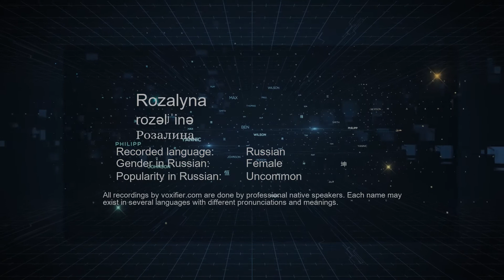How to Pronounce Rozalyna (Розалина) in Russian - Voxifier.com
This is the Russian pronunciation, gender, and phonetics recording of the name Rozalyna (Розалина). The same name may exist in other languages with different pronunciations. Check the meaning of name along with other possible pronunciations or similar names for free Voxifier uses the help of expert linguists to simplify pronunciations by replacing some special sounds with sounds more commonly available across all languages.